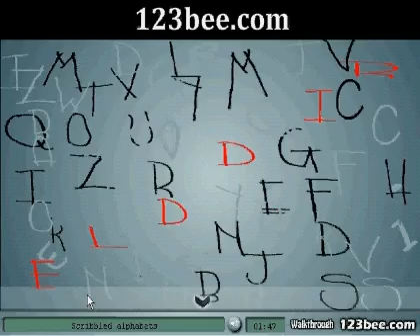Alphabets Room Escape